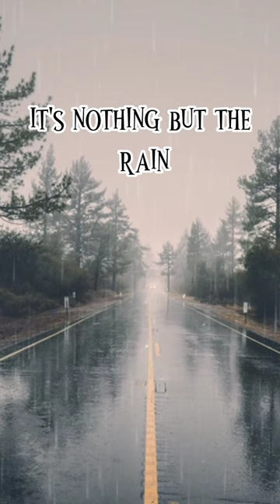Vibes 60s I Rain and Tears I Aphrodite's Child